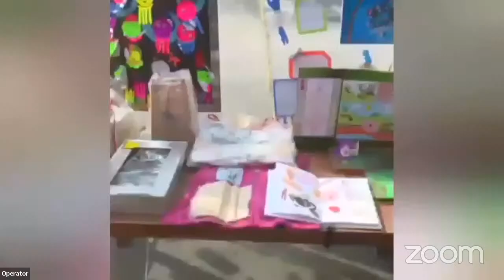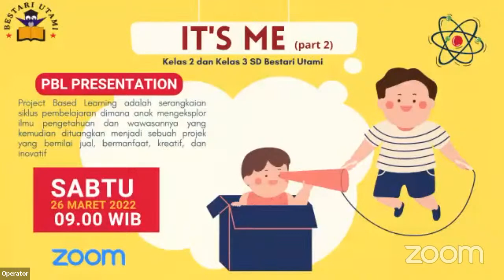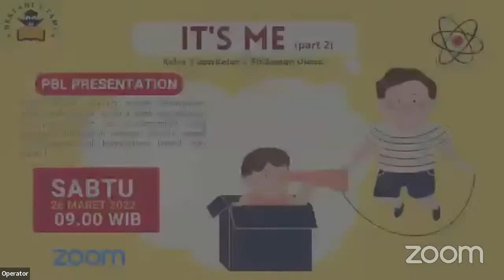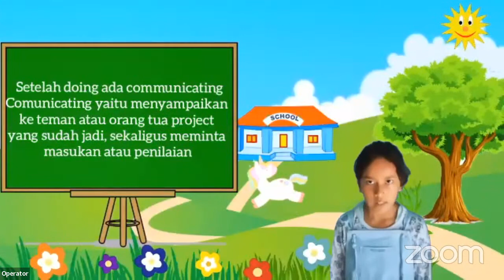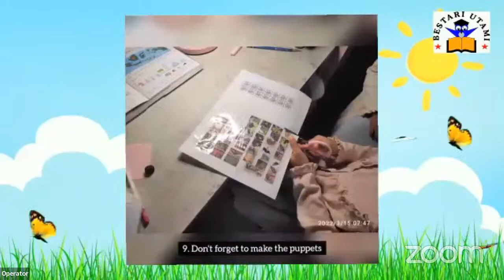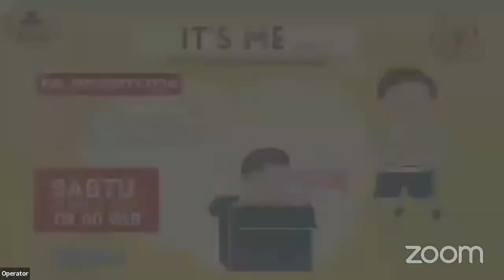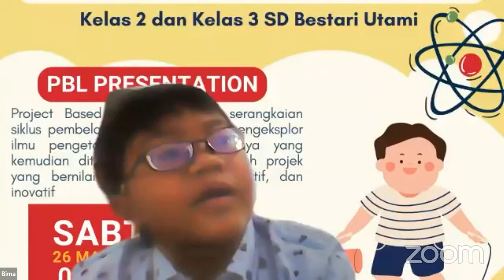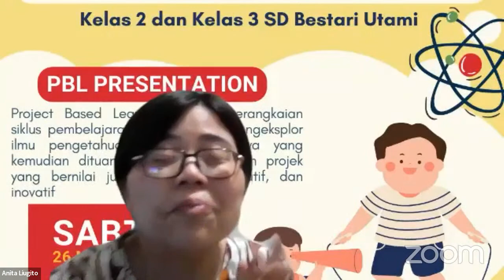SD Bestari Utami Present It's Me Part 2 | Project Based Learning | 26 Maret 2022